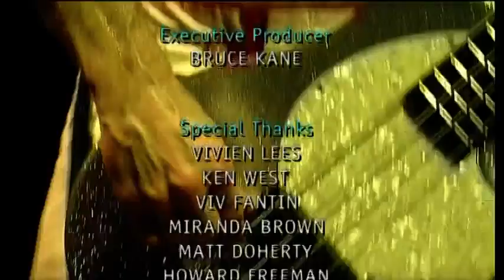Red Hot Chili Peppers - If You Have To Ask [Live, Big Day Out Festival - Australia, 2000]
Big thanks to RHCPLIveArchive